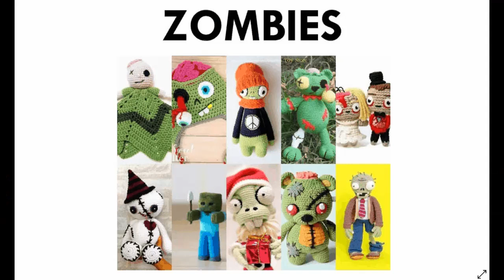CROCHET HALLOWEEN: ZOMBIE Crochet Patterns!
Zombie bears, zombie Santa or zombie Minecraft: this roundup of Halloween zombie crochet patterns will cater to all! You can make them as gruesome or as cute as you want! I just love the zombie wedding couple! And my personal favorite is the hipster zombie!